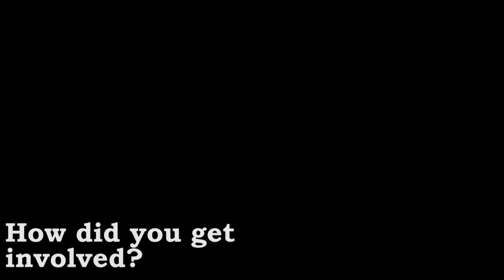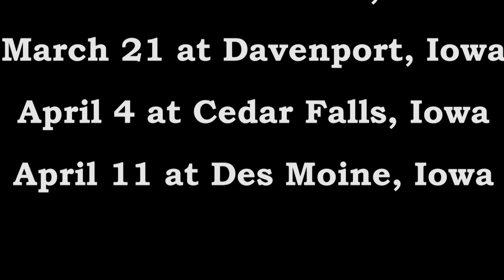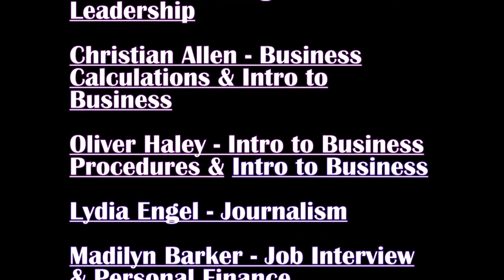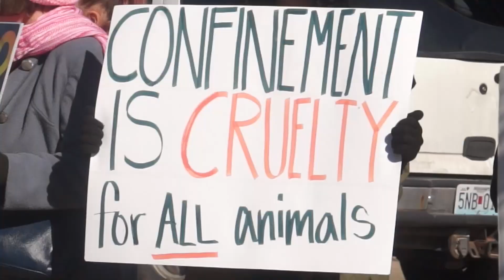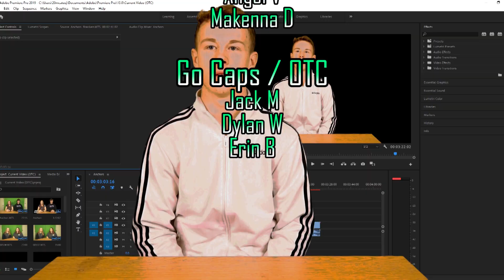Eagle Spotlight News for the Week of February 11-14